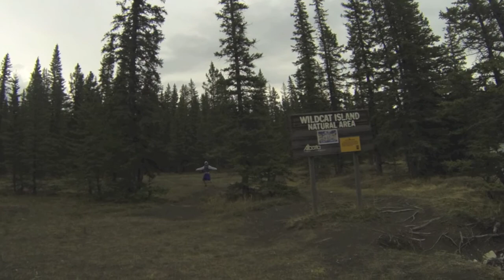Survival Camp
Our survival skills camp May 16-18. Canoeing from Ghost Dam to Cochrane over three days